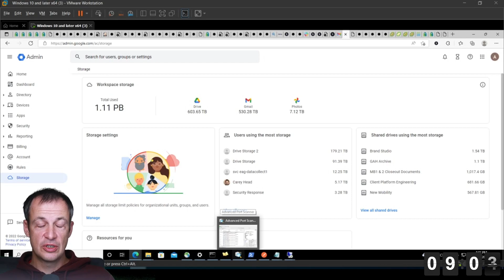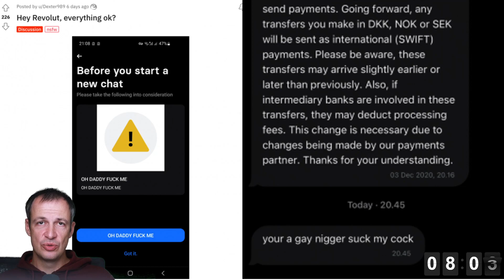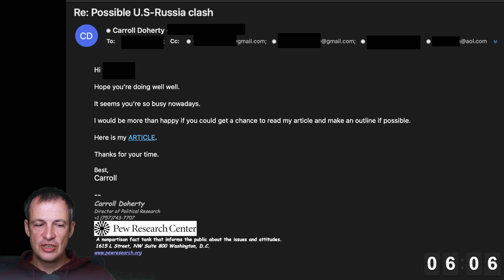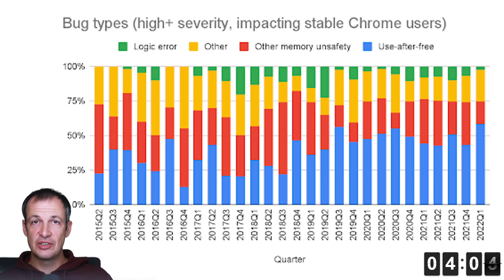Revolut zhakowany, Uber zhakowany, Google przepisuje Chrome'a i uwaga na kartę przy bankomacie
Rozmowa Kontrolowana już o 21

Linki do omawianych tematów:

01:22 Uber zhakowany

04:37 Revolut zhakowany

05:38 Mistrzowie inżynierii społecznej

07:38 Google przepisuje Chrome'a

09:41 Amerykanie zgrywają telefony podróżników

11:36 Uwaga przy bankomacie